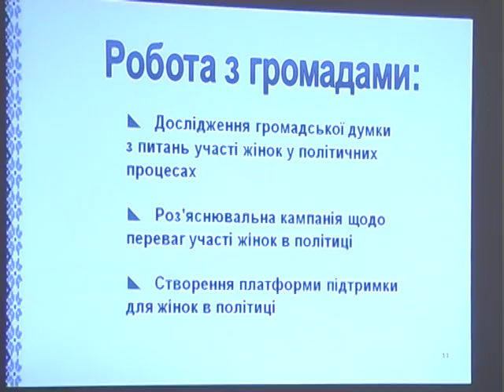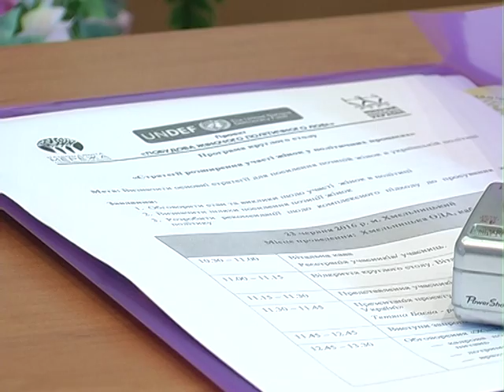Чи потрібні жінки у політиці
Чи потрібні жінки у політиці? Чи готове суспільство прийняти сильну жінку-політика? Ці питання стали знаковими у створенні нового всеукраїнського проекту, який сьогодні стартував на Хмельниччині. Наша область – це 12-й регіон, де підтримали жінок у політиці.